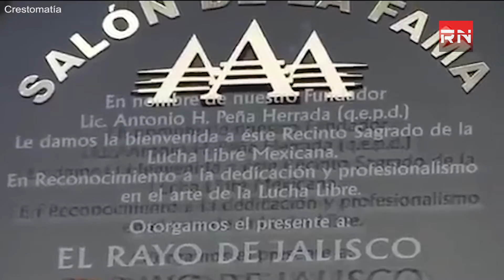¡OFICIAL! Blue Demon Jr vs Dr. Wagner Jr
🚨NOTICIA DE LA SEMANA🚨
¡ES OFICIAL! La Lucha de Máscara vs Cabellera entre Blue Demon Jr vs Dr Wagner Jr en Triplemanía XXVII 🙌¡LUCHA HISTÓRICA DEL RING!🙌